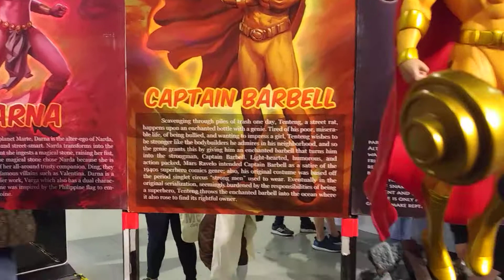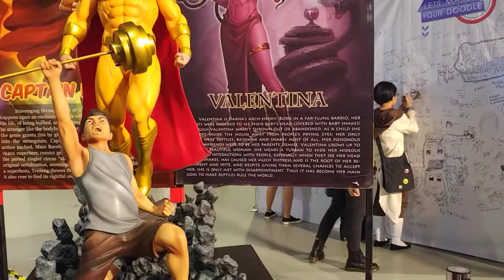🔴 Captain Barbell (Shazam) statue by Halimaw - RaddTitan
Sideshow collectibles
Pop culture shock
PCS Collectibles
XM studios
Marvel comics
Spider-man
X-men
Punisher
DC Comics
Batman
Superman
Wonder woman
Transformers - Masterpiece series
Comic statues
Anime statues
Berserk
Manga statues
Gaming statue
Street Fighter
1/4 scale statues
1/3 scale statues

Here is a quick look at the Captain Barbell statue by Halimaw sculptures. - RaddTitan raddtitan statuecollectors statuecollecting sideshowcollectibles xmstudios prime1studio comics marvel dc fanart custom RaddTitan Facebook Group

Sideshow collectibles
Pop culture shock
PCS Collectibles
xm studios
Marvel comics
Spider-man
X-men
Punisher
DC Comics
Batman
Superman
Wonder woman
Transformers - Masterpiece series
Comic statues
Anime statues
Berserk
Manga statues
Gaming statue
Street fighter
1/4 scale statues
1/3 scale statues Here you will see collectible pieces from Sideshow collectibles, xm studios, Iron studios...

Sideshow collectibles
Pop culture shock
PCS Collectibles
xm studios
Marvel comics
Spider-man
X-men
Punisher
DC Comics
Batman
Superman
Wonder woman
Transformers - Masterpiece series
Comic statues
Anime statues
Berserk
Manga statues
Gaming statue
Street fighter
1/4 scale statues
1/3 scale statues